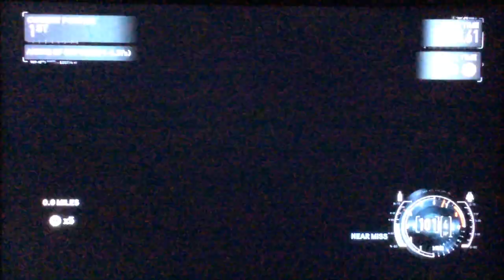Need for Speed: The Run - Challenge Series - Windy City - GT-R SpecV Showdown | 02:48.61